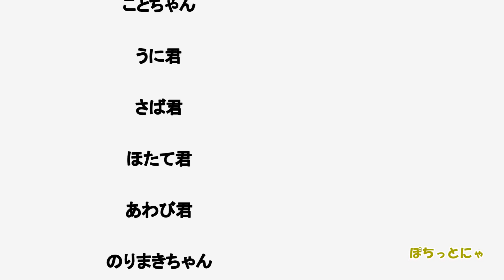【保護猫 子猫 寿司ねこ】生後25日目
生後25目の子猫達です♪
子猫のママさんが入院中ですが、寿司ねこ達はなんとか頑張っています♪
ママ、頑張れ！！

コロナ自粛中は里親募集はお休みしています。